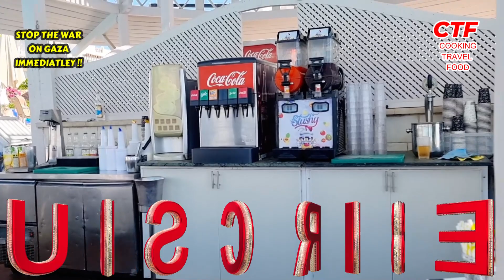CONCORDE EL SALAM 1st Day Walk Around This Amazing Hotel in Sharm El Sheikh Egypt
After arriving in the night at Concorde El Salam Hotel in Sharm El Sheikh Egypt , I woke up early to have a walk around the hotel.
This place boasts 725 guest rooms and is a very well kept and tidy Hotel.
The gardens are maintained to a high standard.
After the walk around we go inside the Hotel through the Piano Bar to the upper bar outside to enjoy the views.
Then I drop into the main pool to show you the poolside bar and the panoramic View from the edge of the pool , overlooking the sea.
The Hotel is a 10 minute walk to the Modern Soho Square Complex which has Bars , Restaurants , and entertainment facility's. The Hotel staff are all extremely Pleasant and cannot do enough for you from the main reception to the restaurant staff.
The Entertainment team , Molly , Rebecca are from the Uk . So sorry I cannot remember every name , were brilliant and kept you entertained during the day by the pool and at night time doing their dancing acts , absolutley fantastic .

The rooms are cleaned daily and you will get 2 x 1.5 ltr bottles of water

There is a poolside snack bar where you can get hot dogs , chips , burgers ect. and drinks.

There is a gym you can use too as well as a spa and hairdresser.

music track  last call to Jordan
artist  sight of wonders
music track fadfada
artist Ali Sabah
music track  always here
artist   Riverworn